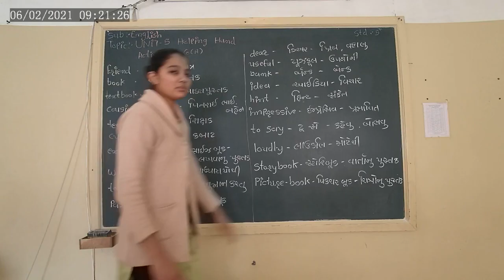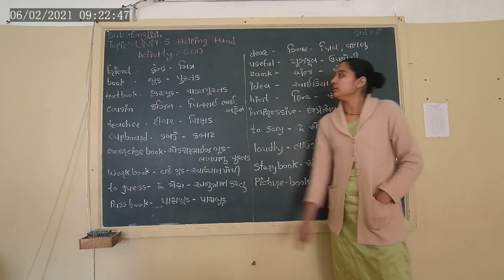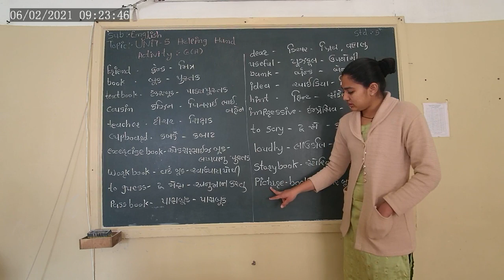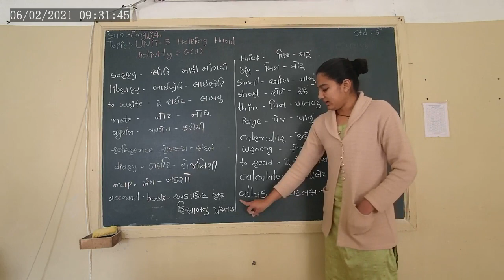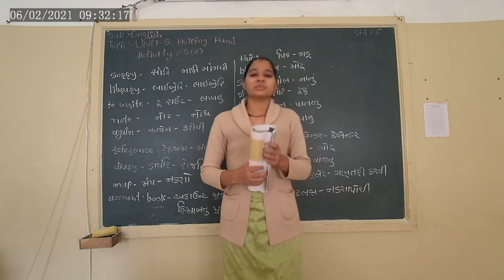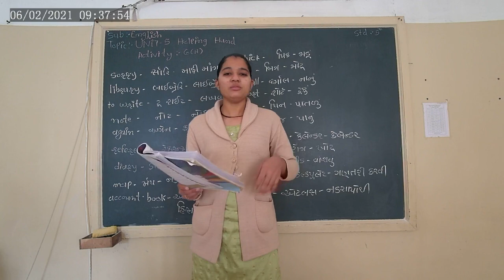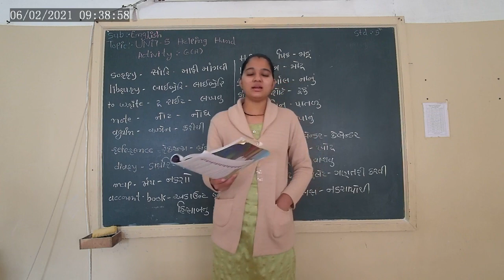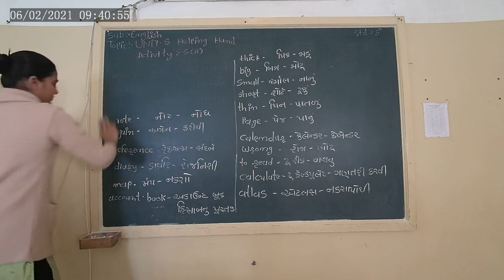STD-5 ENGLISH UNIT-5 L-6